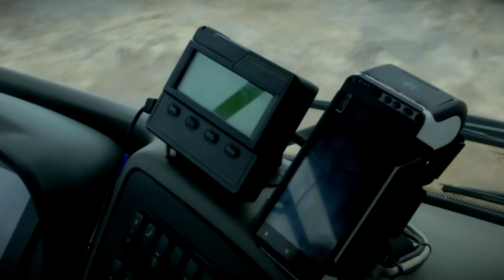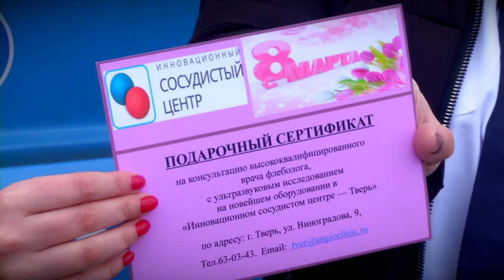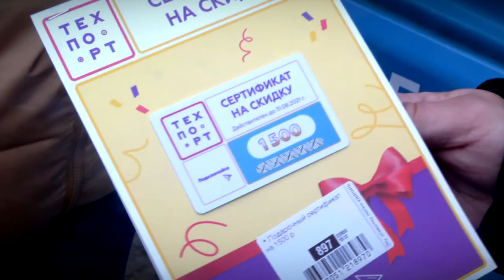Представительницы женского пола в мужской профессии